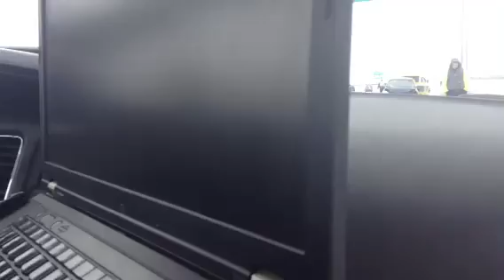Car wreck 2